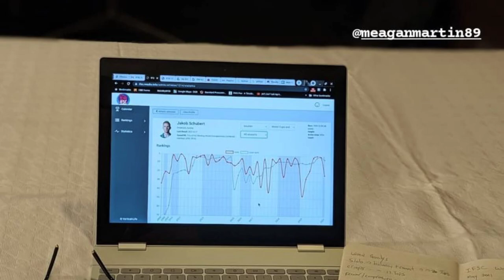Pete Woods’ IFSC Commentary Debut, Mejdi and Natalia Impress, Shauna Fights Failure - The Debrief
Pete Woods reflects on his first World Cup commentary experience, and the crew recap the ups and downs of the competition and coverage of the first Salt Lake City Bouldering World Cup of 2021.

Tyler Norton
@tylernorton/nylertorton